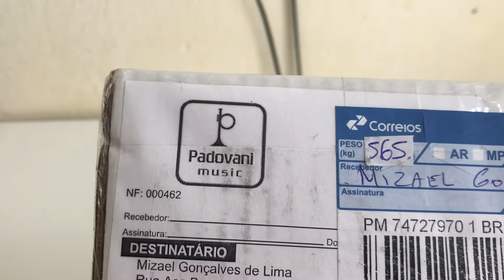Meu kit de bocal Padovani para trompete e Flugelhorn